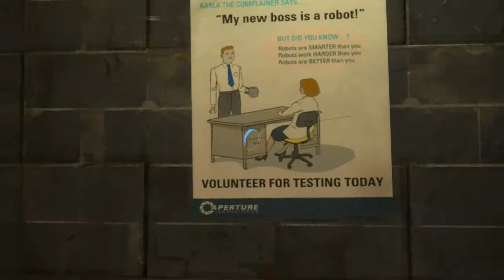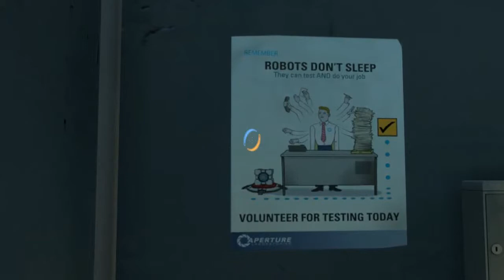Let's Play Together Portal 2 - 23 - Das Weiße Gel